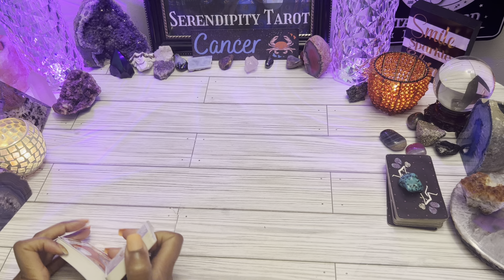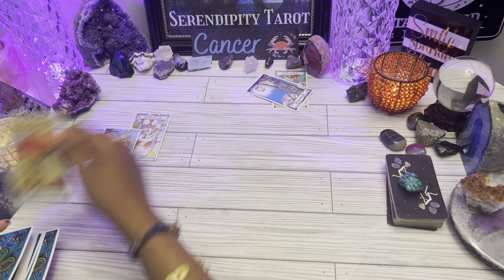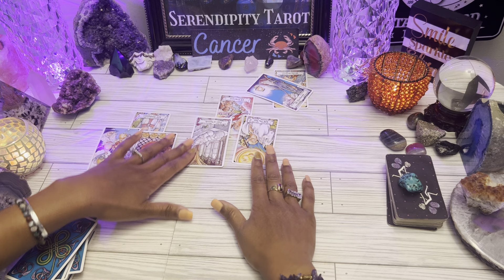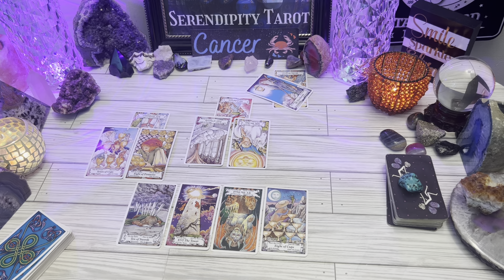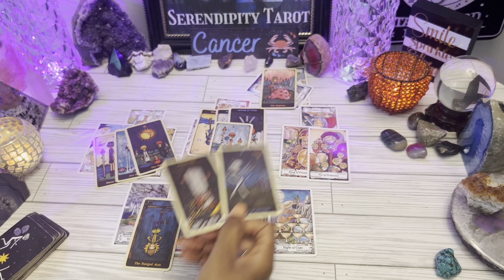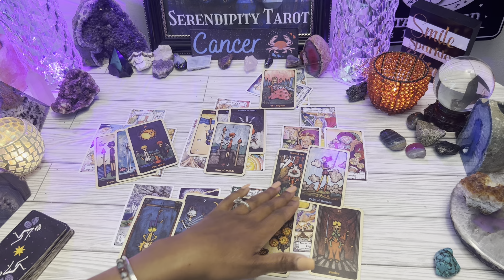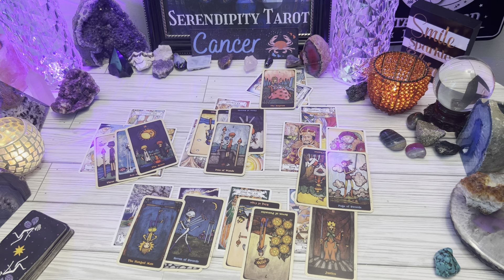Cancer♋️Huge Decision At Hand❗Stressed Over Their Past Behavior😔Ready To Pick up Pieces & Recover🌹